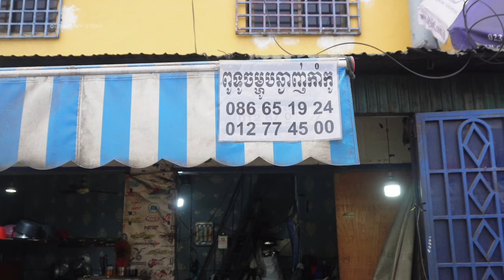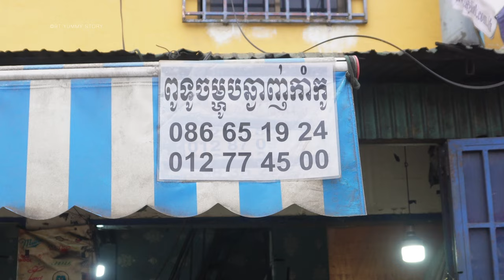Non-Stop Cooking of 18 different Variety of Lunch Meals in 4 Hours | Cambodian Street Food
Please click LIKE and help SHARE to the world!

The place is called Pu Touch Yummy Food Camko! He & his wife cook a
[4K Video with English Subtitle]

Price starts from 2000riel (US$ 0.50).

Location: Camko City Traffic Light (former roundabout), Phnom Penh, Cambodia.